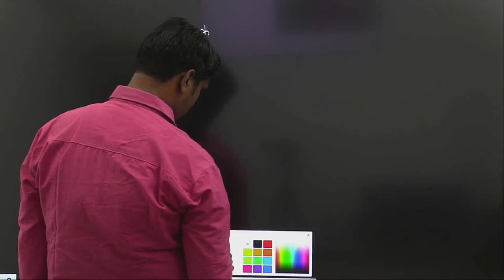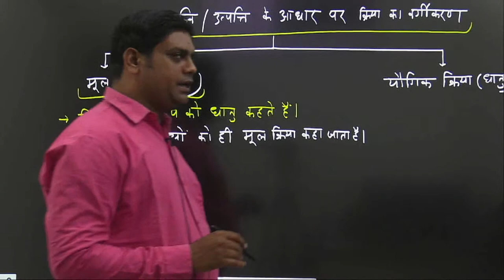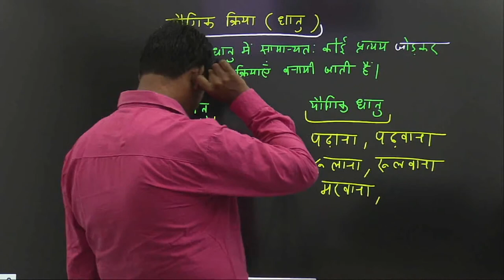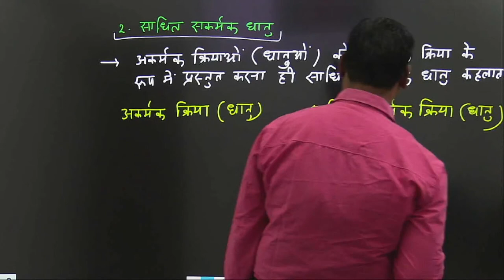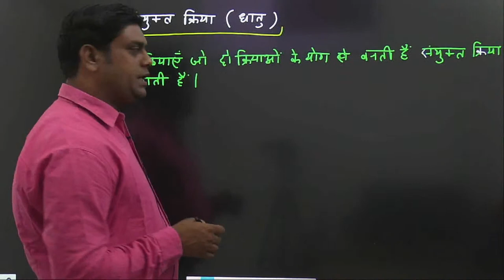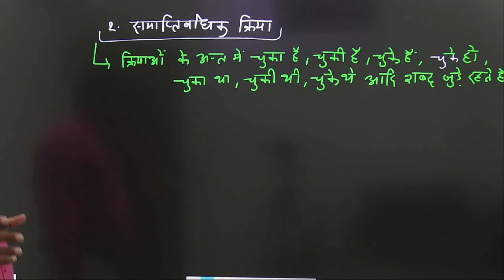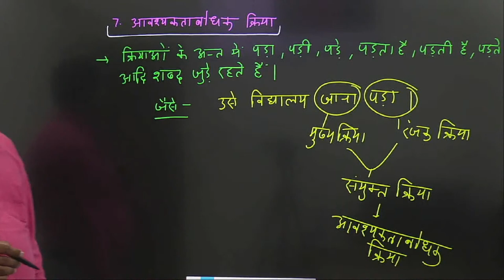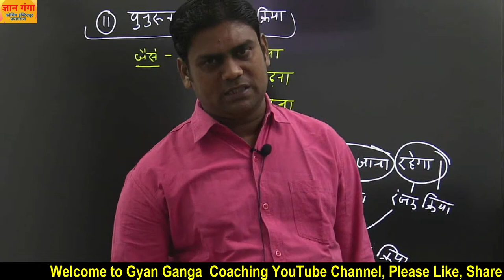STET Hindi (हिंदी) Demo Classes (क्रिया) Lecture - 01 by Dr. Pawan Tiwari Sir || Gyan Ganga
✎ ज्ञान गंगा में आपका स्वागत है  🙏

ज्ञान गंगा कोचिंग एप्लीकेशन डाउनलोड करने के लिए दिए गए लिंक पर क्लिक करें
✦ TGT/ PGT/ UGC-NET-SET/JRF की सभी विषयों की  Offline और Online कक्षाएं प्रारम्भ हो चुकी है
अधिक जानकारी के लिए अभी सम्पर्क करें :: 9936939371, 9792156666
✦ TET/ C-TET/ SUPPER TET की Offline & Online कक्षाएं प्रारम्भ हो चुकी हैं
✶ "ज्ञान गंगा की offline और online कक्षाओं के साथ आपको ये सुविधाएं मिल रही हैं"
≛ Offline Class with Online Support
≛ Notes : "परीक्षा दृष्टि से महत्वपूर्ण"
≛ Chapter wise Practice Set
≛ Mock Test : "पूर्णत: परीक्षा की तरह"
≛ पूरे कोर्स के Audio + Video 24 घण्टे आपके अपने फ़ोन पर उपलब्ध